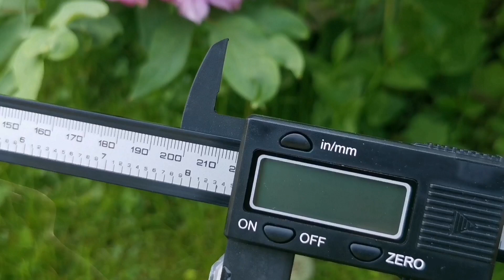青石话牡丹芍药 多伦多百岁老人的牡丹园 独特 震撼…… Tree Peony Garden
百岁老人种牡丹近五十年，与大家分享他的牡丹园